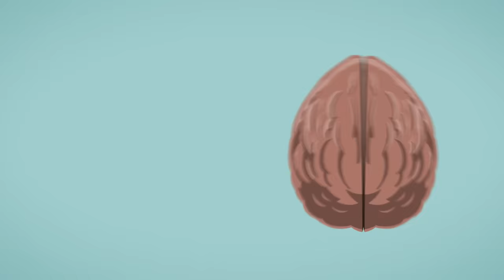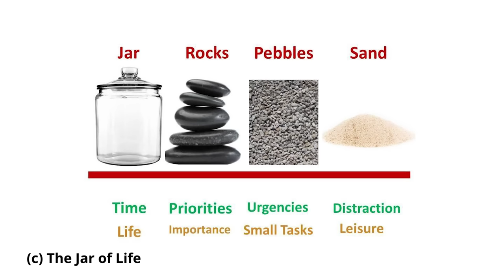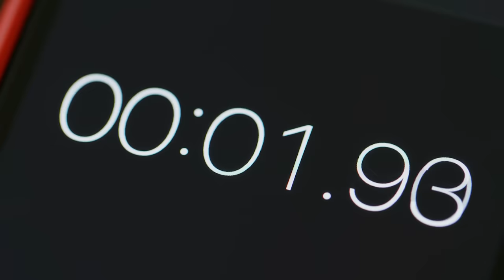Decision Making When You Struggle With Executive Dysfunction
Why do you procrastinate? Could it be executive function?
Oh my goodness, I learned so much about decision paralysis when researching this video. The topic of overthinking decisions has been on my “to-do” list for a long time, but I totally procrastinated writing this video-It usually takes me between 10-20 hours to write each 15 minute video for my channel.  I was kinda dreading this topic because I only had a vague idea about what to say, and then when it came out as the top requested video on my poll, I was forced to make it.

Has this ever happened to you? You had some big decision to make or task to complete? But you just kept putting it off because it felt overwhelming? When people are faced with a big, complex decision that they aren’t certain how to move forward with- it’s really common to avoid that task, to delay, procrastinate or keep busy with other meaningless tasks. But this can lead to big consequences later- getting written up at work, failing a class, or missing out on big opportunities because you can’t figure out how to move forward.

In the last video we talked about overthinking decisions and how that is often caused by not knowing how to regulate the emotions around those decisions. And when I started writing this series on overthinking decisions, the emotion regulation piece was the first thing that came to mind- people struggle to decide because they can’t handle the fear of making the wrong choice. But the more I researched, the more I realized that the second, huge part of getting overwhelmed and paralyzed by decisions has to do with executive functioning- So in this video you’ll learn what executive functioning is, why it’s so essential to making decisions and processing emotions, and 5 ways you can improve your executive functioning skills.